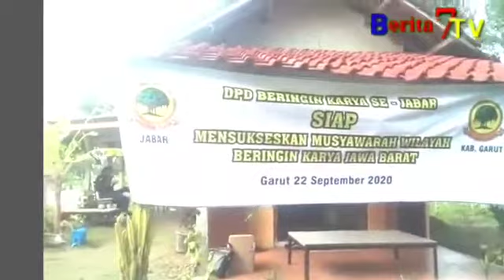DPD PRO MUNASLUB KECEWA DENGAN PLT DPW YANG TIDAK BISA MENJALANKAN SESUAI PUNGSINYA